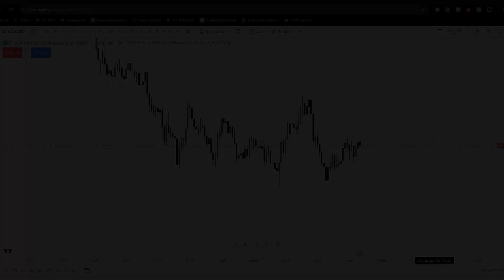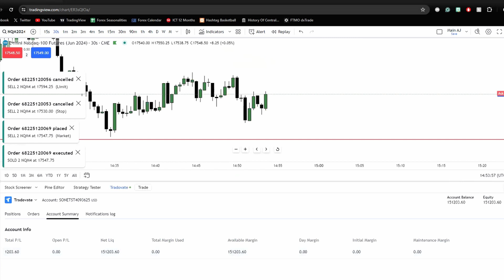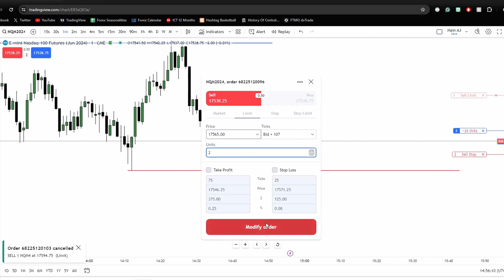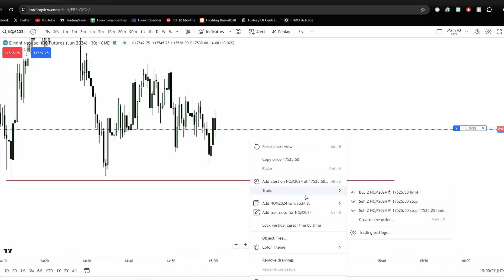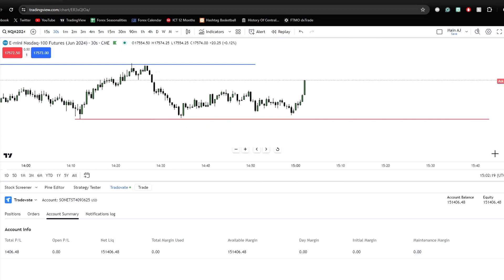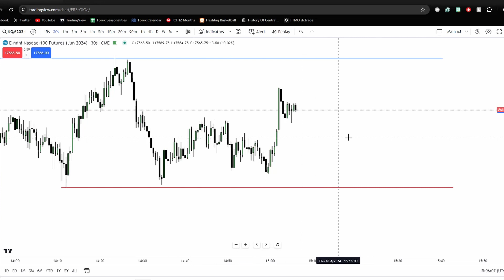Road to Passing 150K TOPSTEP Combine | Episode 2 | First Loss??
Any comments or suggestions are welcome.

This series is being created to document the process of becoming a funded US trader!

The content discussed and displayed is not constituted as financial advice. Please do your own research before engaging in any market speculation. All trades and trade ideas are executed on a simulated platform. The trading performance displayed herein is hypothetical.

Any video requests on market topics you want me to cover?

Everything In This Video Is Possible Because Of @InnerCircleTrader!

Thank You @InnerCircleTrader!